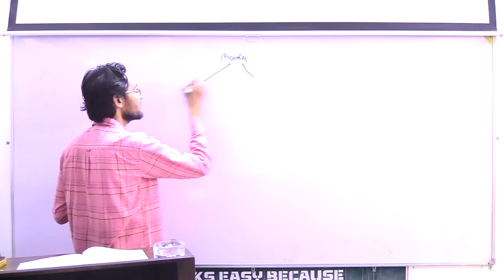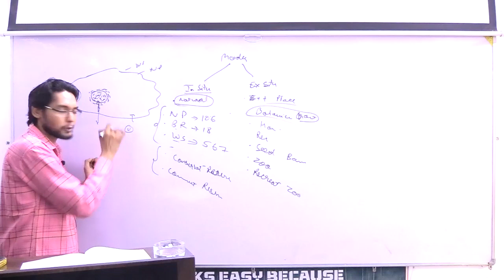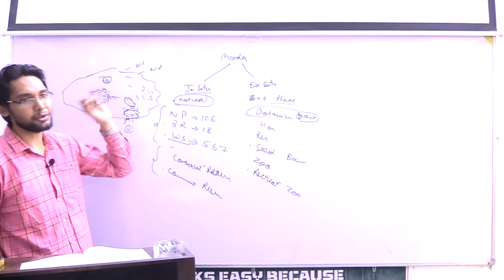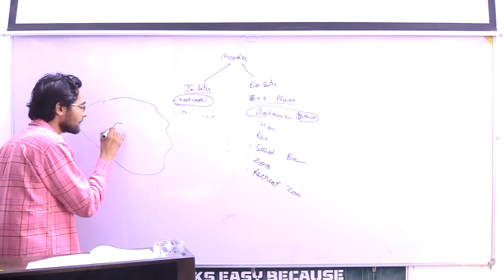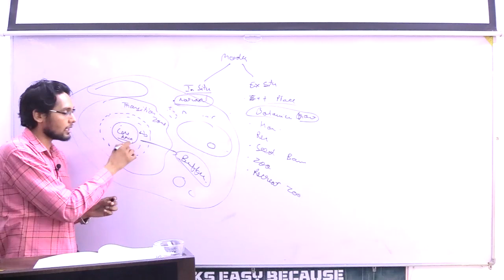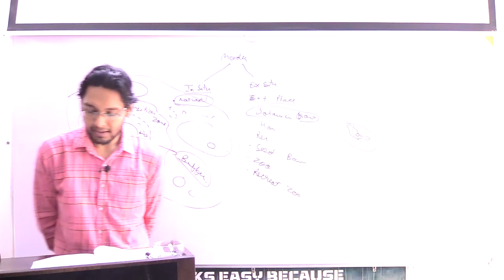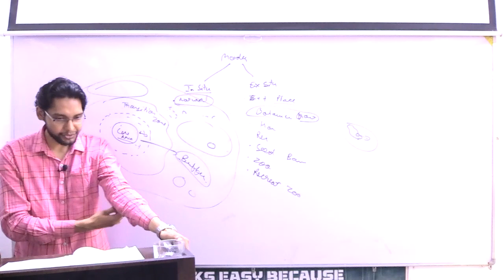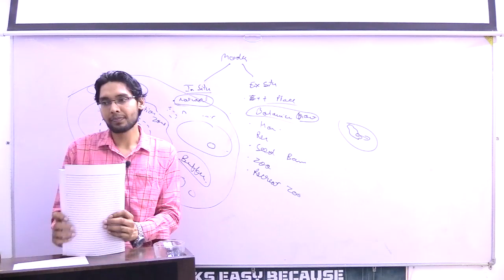BIODIVERSITY CLASS 4 PART-II | ENVIRONMENT By Yugul Randhawa | SRS IAS & LAW ACADEMY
GEOGRAPHY:

1. Certificate Physical and Human Geography by Goh Cheng Leong
2. Indian and World Geography (English 6th Edition) by Late Majid Husain:
3. Geography of India (English 10th Edition) by Late Majid Husain:
4. Geography of India by Jitender Saroha and Surender Singh:
5. Objective Indian And World Geography by Majid Husain:
6. Oxford Student Atlas for India

And persistence.
Course Highlights:
• 650+ Hours Online + Offline Classes
• Classroom Environment
• Doubt Clearing Sessions
• 260+ Preparation Tests
• Personalized Mentoring

REGARDS:

11A, SHASTRI NAGAR, LAXMI VIHAR, MAJITHA ROAD, AMRITSAR.